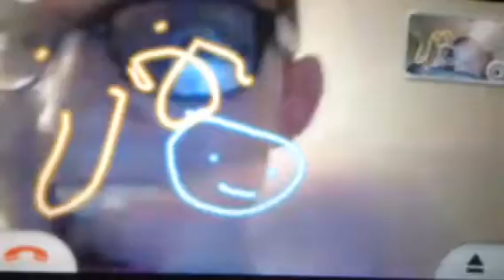Wii u chatting Ronan brown